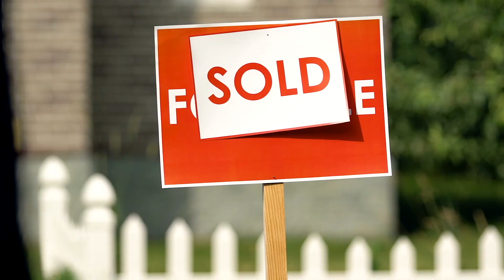Top 10 House Buying Tips 2021 | London Ontario - Tip 2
Here are my top 10 tips for buying a house in 2021. Hiring a professional realtor to represent you is an important step when buying a house.